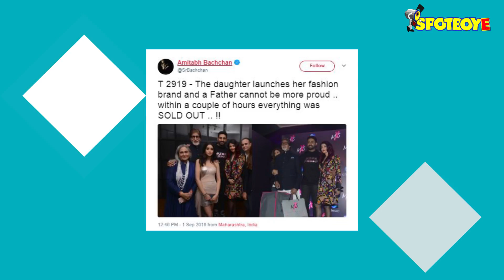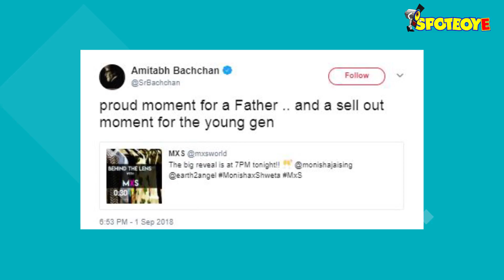Amitabh Bachchan Beams With Pride As Shweta’s Fashion Brand Gets Super Response, Collection Sold Out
Amitabh Bachchan can't keep calm. After all, his daughter Shweta Bachchan Nanda launched her new designer brand last night, and within two hours the collection was sold out. Indeed a proud moment for the doting father. Here's what he had to say